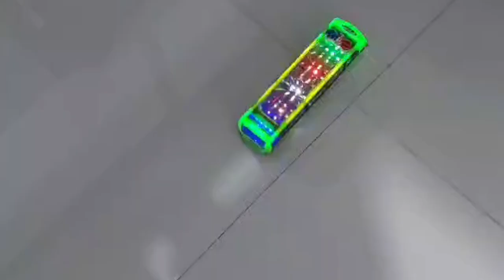mainan bis telolet pier collection 085790605854